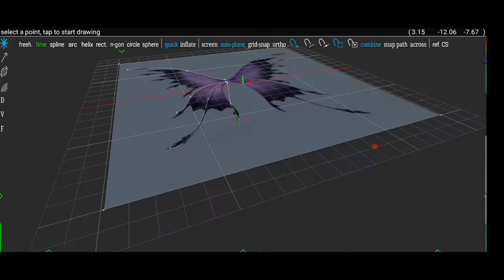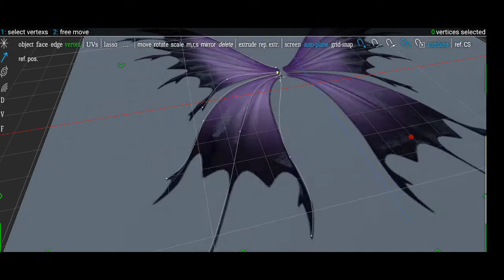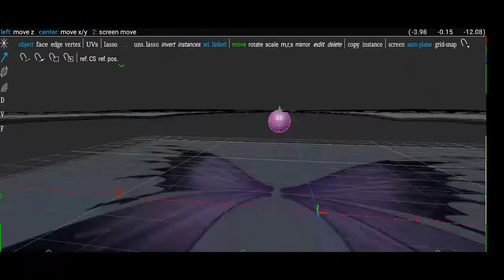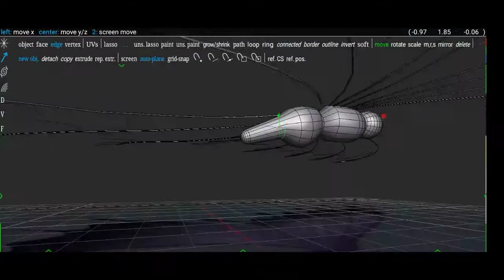butterfly 3D model